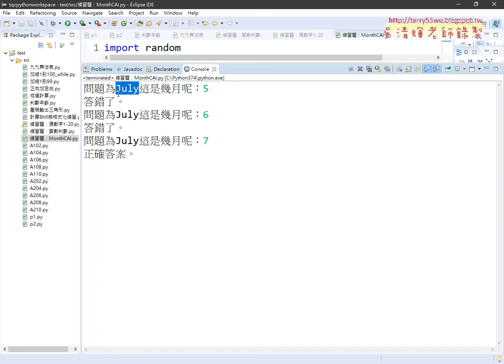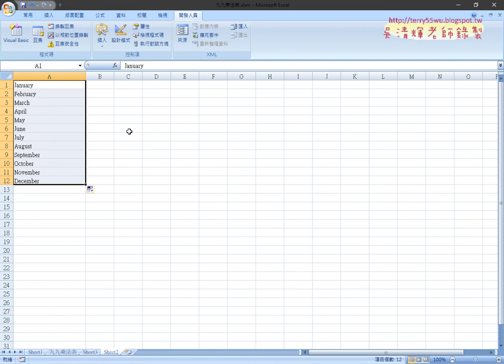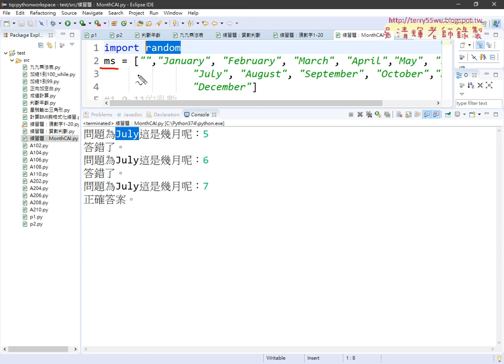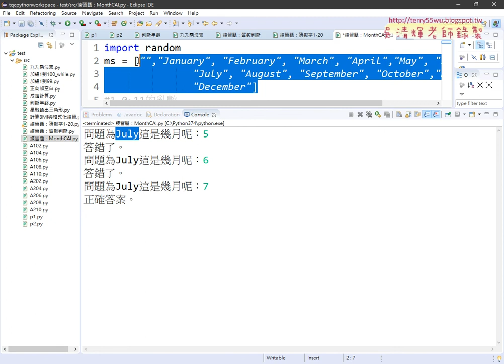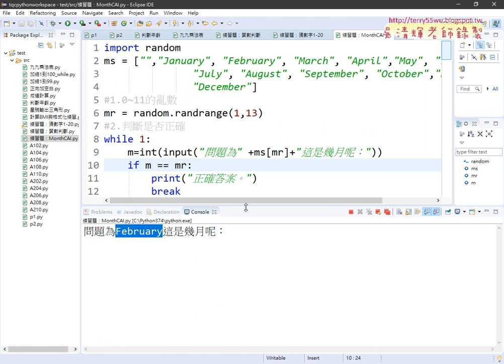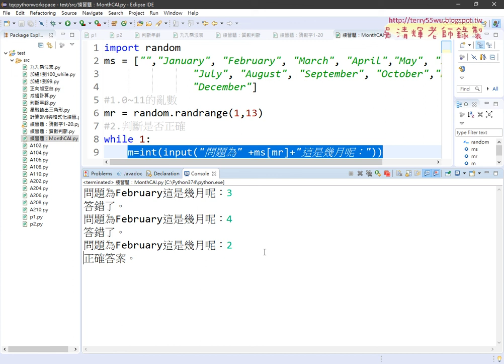08 練習題MonthCAI與串列型態說明